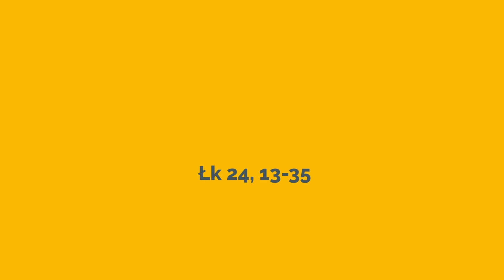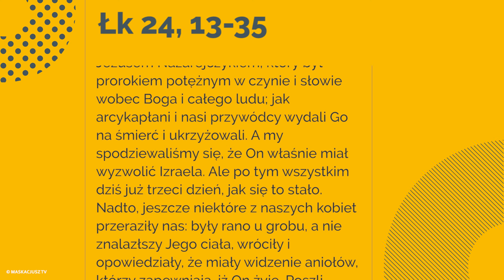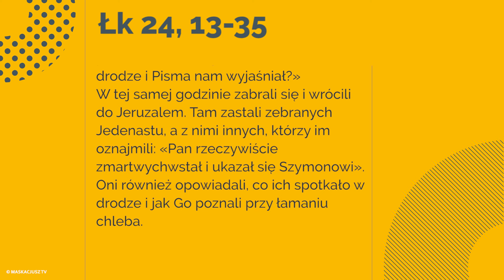Ewangelia - 19 kwietnia 2017 - (Łk 24, 13-35)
19 kwietnia 2017

W pierwszy dzień tygodnia dwaj uczniowie Jezusa byli w drodze do wsi, zwanej Emaus, oddalonej o sześćdziesiąt stadiów od Jeruzalem. Rozmawiali oni z sobą o tym wszystkim, co się wydarzyło. Gdy tak rozmawiali i rozprawiali z sobą, sam Jezus przybliżył się i szedł z nimi. Lecz oczy ich były jakby przesłonięte, tak że Go nie poznali.
On zaś ich zapytał: «Cóż to za rozmowy prowadzicie z sobą w drodze?» Zatrzymali się smutni. A jeden z nich, imieniem Kleofas, odpowiedział Mu: «Ty jesteś chyba jedynym z przebywających w Jerozolimie, który nie wie, co się tam w tych dniach stało».
Zapytał ich: «Cóż takiego?»
Odpowiedzieli Mu: «To, co się stało z Jezusem Nazarejczykiem, który był prorokiem potężnym w czynie i słowie wobec Boga i całego ludu; jak arcykapłani i nasi przywódcy wydali Go na śmierć i ukrzyżowali. A my spodziewaliśmy się, że On właśnie miał wyzwolić Izraela. Ale po tym wszystkim dziś już trzeci dzień, jak się to stało. Nadto, jeszcze niektóre z naszych kobiet przeraziły nas: były rano u grobu, a nie znalazłszy Jego ciała, wróciły i opowiedziały, że miały widzenie aniołów, którzy zapewniają, iż On żyje. Poszli niektórzy z naszych do grobu i zastali wszystko tak, jak kobiety opowiadały, ale Jego nie widzieli».
Na to On rzekł do nich: «O, nierozumni, jak nieskore są wasze serca do wierzenia we wszystko, co powiedzieli prorocy! Czyż Mesjasz nie miał tego cierpieć, aby wejść do swej chwały?» I zaczynając od Mojżesza, poprzez wszystkich proroków, wykładał im, co we wszystkich Pismach odnosiło się do Niego.
Tak przybliżyli się do wsi, do której zdążali, a On okazywał, jakby miał iść dalej. Lecz przymusili Go, mówiąc: «Zostań z nami, gdyż ma się ku wieczorowi i dzień się już nachylił». Wszedł więc, aby zostać wraz z nimi. Gdy zajął z nimi miejsce u stołu, wziął chleb, odmówił błogosławieństwo, połamał go i dawał im. Wtedy otworzyły się im oczy i poznali Go, lecz On zniknął im z oczu. I mówili między sobą: «Czy serce nie pałało w nas, kiedy rozmawiał z nami w drodze i Pisma nam wyjaśniał?»
W tej samej godzinie zabrali się i wrócili do Jeruzalem. Tam zastali zebranych Jedenastu, a z nimi innych, którzy im oznajmili: «Pan rzeczywiście zmartwychwstał i ukazał się Szymonowi». Oni również opowiadali, co ich spotkało w drodze i jak Go poznali przy łamaniu chleba.